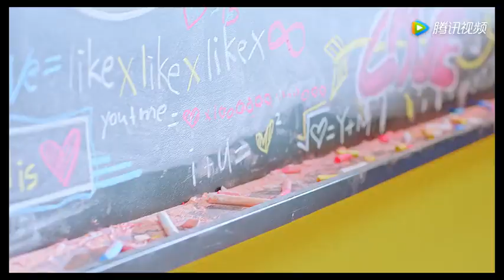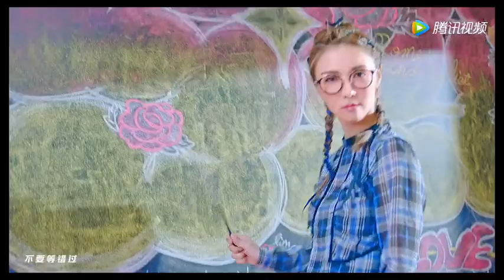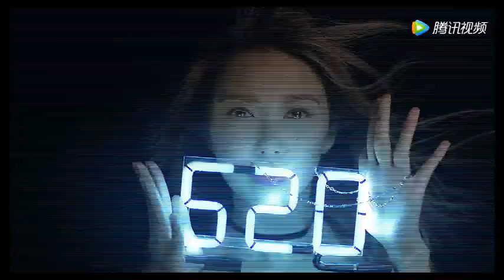薛凯琪《520》官方版 Official Music Video Network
薛凯琪：《520》大玩复古舞曲风